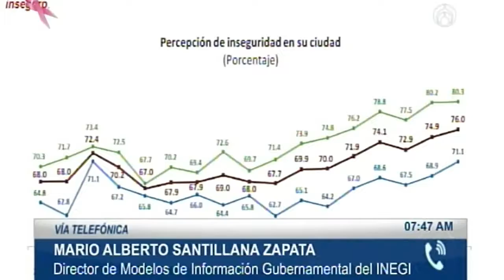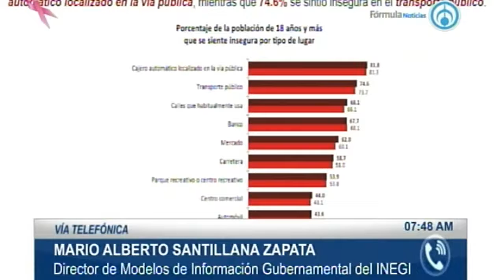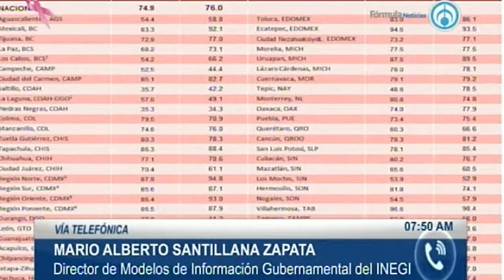El 76% de la población se siente insegura INEGI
Grupo Fórmula